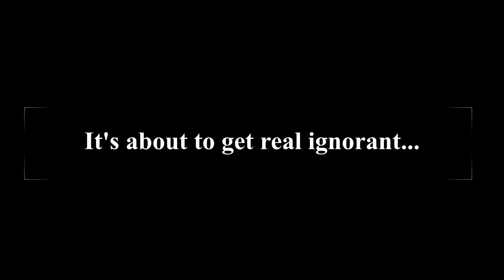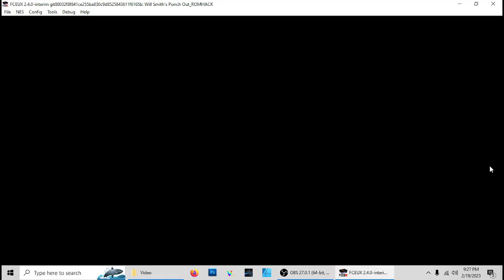Will Smith's Punch-Out! - NES ROM Hack of Mike Tyson's Punch-Out!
Just a romhack for MikeTysonsPunchout on the NES - Stay until the end for the rest period banter...